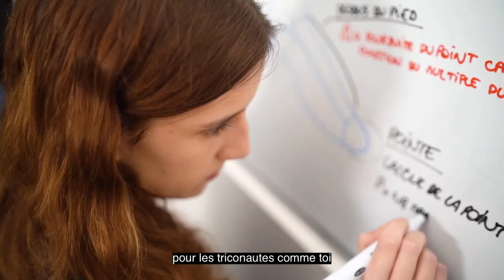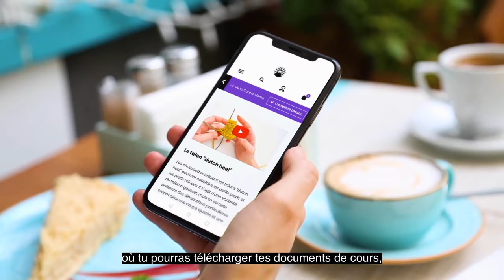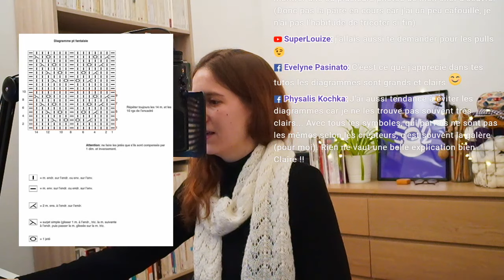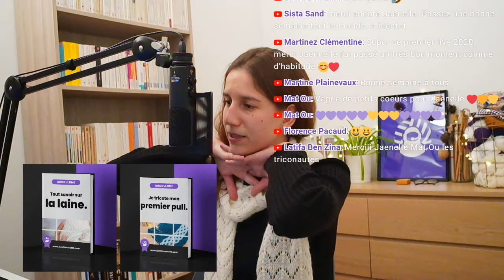🔴 🎙️ ️Podcast Tricot - Radio Tricot : Je veux comprendre mon patron de tricot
▬▬▬▬▬▬▬▬▬▬▬▬▬▬ AU PROGRAMME ▬▬▬▬▬▬▬▬▬▬▬▬▬▬

Dans ce podcast tricot, on va parler de comment comprendre son patron de tricot et comment décrypter les instructions d'un patron de tricot.

Je vais te partager aussi des astuces tricot, des techniques tricot qui te permettront d'écouter un podcast tricot français qui te permettra d'apprendre à tricoter tout en t'aidant à devenir une meilleure tricoteuse / un meilleur tricoteur et plus généralement un(e) meilleur(e) triconaute !

Dans cette vidéo, on va parler de comment comprendre son patron de tricot

Voici les différentes étapes :

00:00 - Accueil et introduction
27:30 - La structure d'un patron tricot
34:38 - Comment lire les astérisques, les crochets et les parenthèses dans un patron de tricot ?
1:05:03 - L'instant réclame "Mes chaussettes à la carte"
1:09:41 - Les instructions de multiples de mailles sur les rangs de montage
1:13:18 - Comprendre les diagrammes au tricot
1:29:23 - Comment ne plus perdre le fil dans son patron ?
1:39:24 - Conclusion et fin de la radio

▬▬▬▬▬▬▬▬▬▬▬▬▬▬ QUI SUIS-JE ? ▬▬▬▬▬▬▬▬▬▬▬▬▬▬